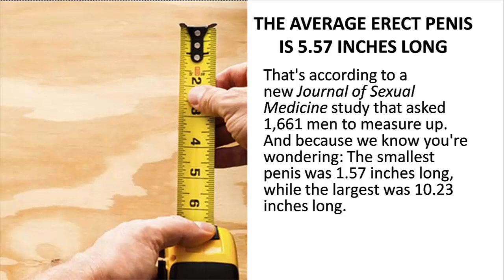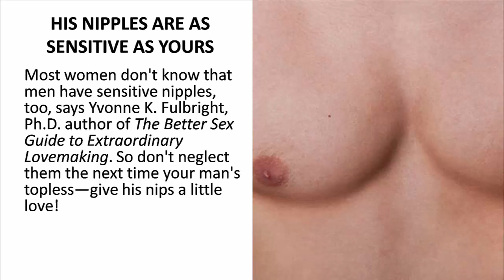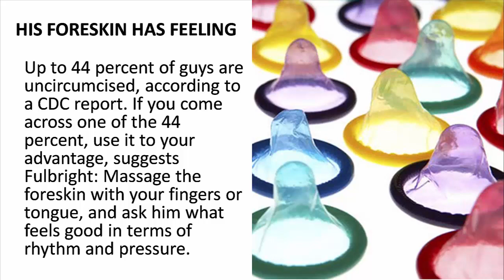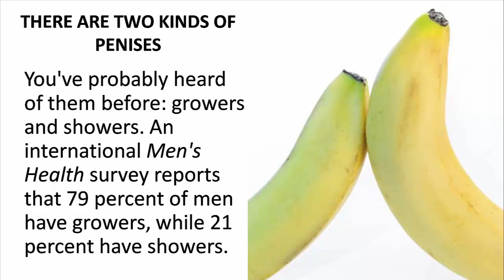12 Surprising Facts About The Ma le Body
12 Surprising Facts About the Male Body

Can't imagine what it's like to be a guy? Now you don't have to wonder—or ask him to explain why he likes it rougher than you do. Just Watch on for everything you never knew about the male physique.

THE AVERAGE ERECT PENIS IS 5.57 INCHES LONG
That's according to a new Journal of Sexual Medicine study that asked 1,661 men to measure up. And because we know you're wondering: The smallest penis was 1.57 inches long, while the largest was 10.23 inches long.

ORAL SEX MAKES HIM BIGGER
In the same study, men who received oral sex before self-reporting their size had significantly larger members than men who measured after fantasizing or, uh, giving themselves a hand. Try new oral sex tricks to increase his size—and pleasure.

HIS NIPPLES ARE AS SENSITIVE AS YOURS
Most women don't know that men have sensitive nipples, too, says Yvonne K. Fulbright, Ph.D. author of The Better Sex Guide to Extraordinary Lovemaking. So don't neglect them the next time your man's topless—give his nips a little love!

HE HAS HIS OWN G-SPOT
That's what some experts refer to his prostate as, anyway, because stimulating it can really get him off. touch him there to give him a more intense orgasm.

HIS BEARD CAN CONTAIN ABOUT 15,000 FOLLICLES
...And it typically has no less than 7,000, according to data from Gillette. No wonder his 5-o'clock shadow can rough you up.

HIS FORESKIN HAS FEELING
Up to 44 percent of guys are uncircumcised, according to a CDC report. If you come across one of the 44 percent, use it to your advantage, suggests Fulbright: Massage the foreskin with your fingers or tongue, and ask him what feels good in terms of rhythm and pressure.

CERTAIN SEX POSITIONS FEEL BETTER FOR HIM
Just like some positions boost your pleasure, others help make his climax more intense. Check out the hottest positions as far as guys are concerned.

HIS SKIN IS THICKER THAN YOURS
Depending on the body part, a man's skin can be up to 0.2 mm thicker than a woman's. So don't be gentle: Apply slightly more pressure than you would prefer he use on you, says Fulbright.

THE AVERAGE MALE ORGASM LASTS 6 SECONDS
Women get 23 seconds. Winning.

THERE ARE TWO KINDS OF PENISES
You've probably heard of them before: growers and showers. An international Men's Health survey reports that 79 percent of men have growers, while 21 percent have showers.

HIS BRAIN PERKS UP MORE THAN YOURS DOES WHILE WATCHING PORN
OK, this isn't that surprising. But it does explain why he's more into visual stimulation than you are.

HIS MAN-PARTS HANG LOW FOR A REASON
Testes hang below the body, where the temperature is slightly cooler and more conducive to producing sperm. We still don't know how guys deal with that while running, though.